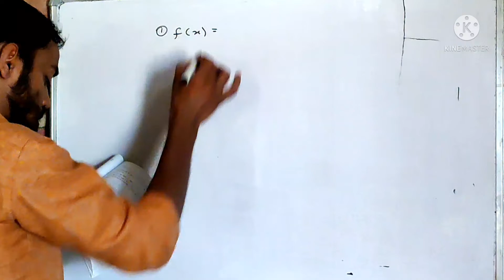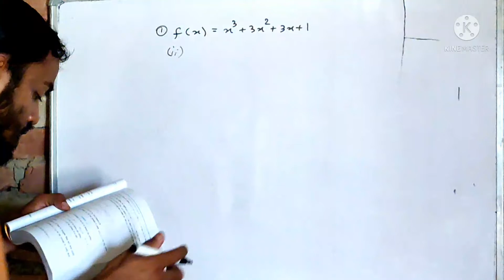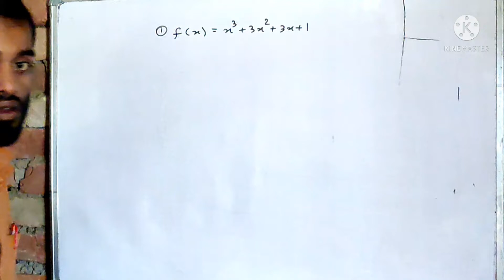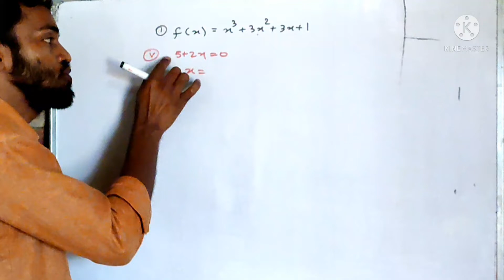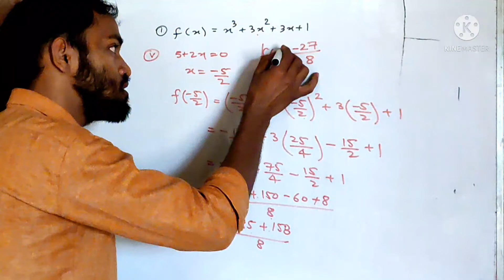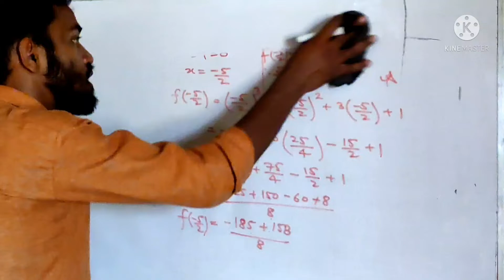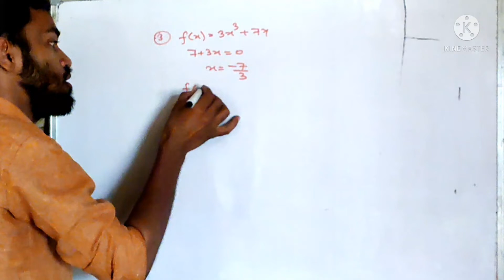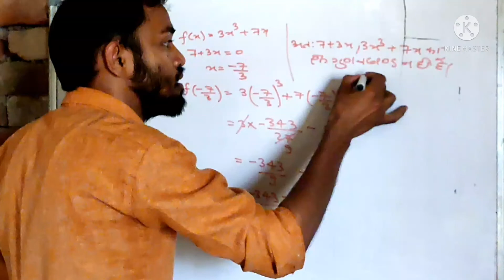class9mathex2.3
prashnawali 2.3
class 9 UP board math exercise 2.3